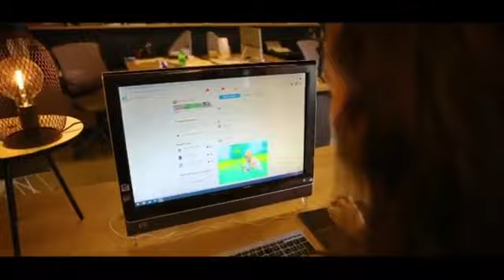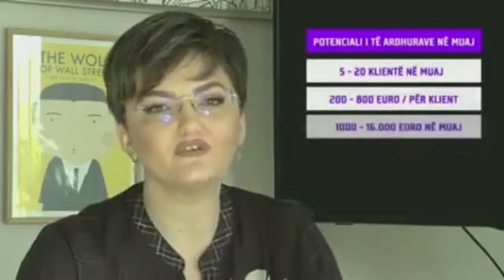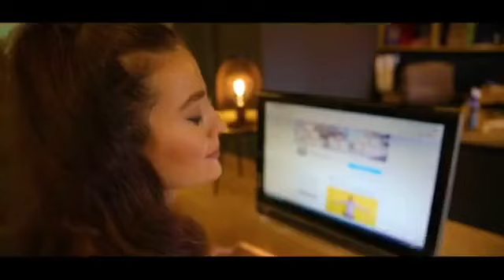“Infoftesë” Rinia në udhëkryq! E ardhmja që po largohet në Perëndim. Genti Çela dhe Endri Çela!